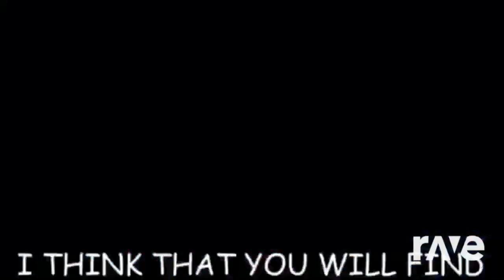Lyin 2 Suspicious History In The Gay Sack [Explicit]